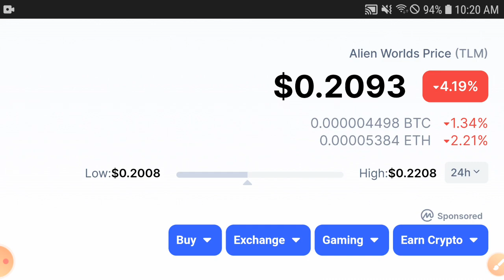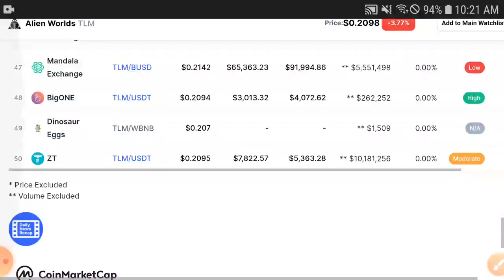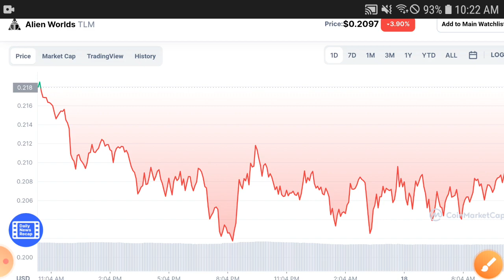Alien worlds Its Happening! || TLM Price Prediction! TLM Coin Today Updates